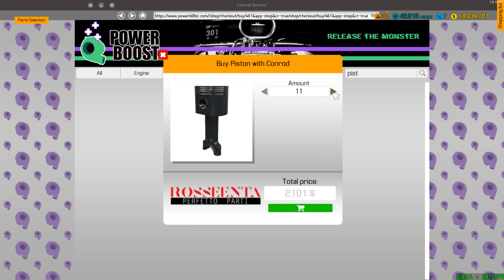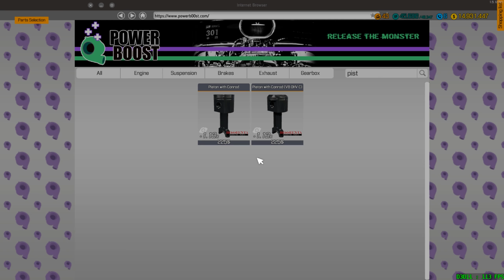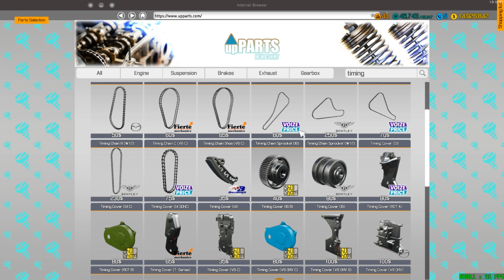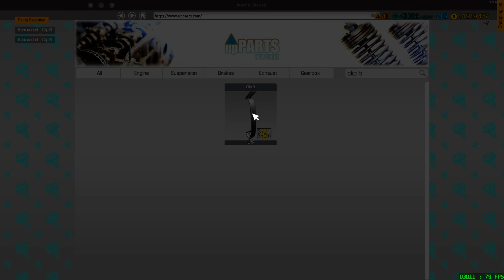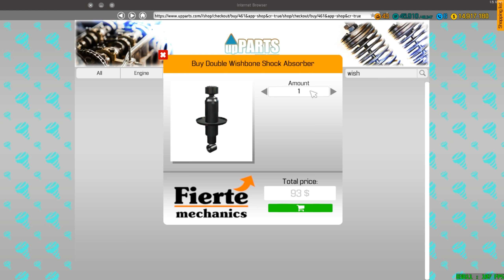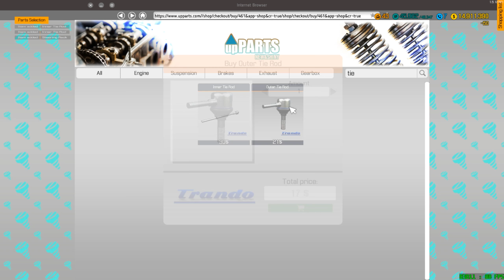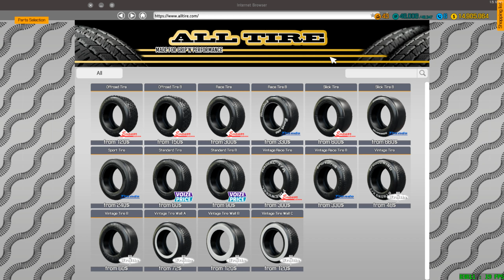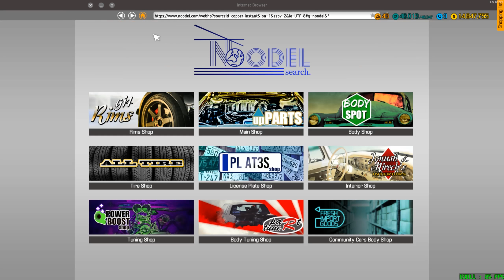Car Mechanic Simulator 2018 - Lamborghini Miura - Restoration, Upgrades, and Dyno - Odd Two Engines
Restoring, upgrading, and dynoing a Lamborghini Miura junkyard find on Car Mechanic Simulator 2018.  The creator of this Mod used two I6 engines which made it an odd restoration with parts going everywhere. Captured with ShadowPlay.  Full system specs below.

All hardware is in stock configuration with XMP enabled.  Playing and capturing in 2560 x 1440 on max settings. V-Sync is off and G-Sync is on.